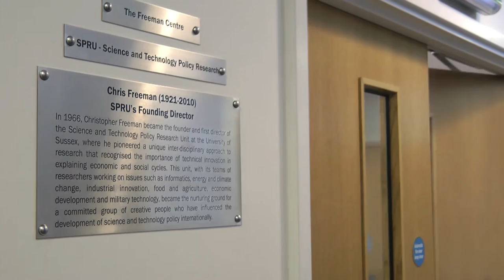Welcome to SPRU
Director, Professor Johan Schot, describes SPRU's work and vision